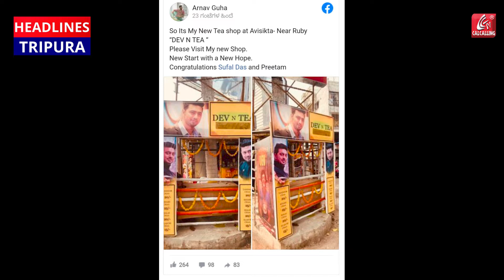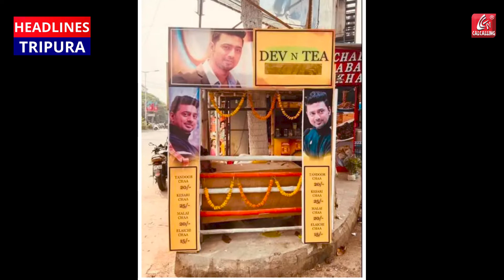দেবকে উপহার অনুরাগীর, সুপারস্টারের নামে চায়ের দোকান খাস কলকাতায়.